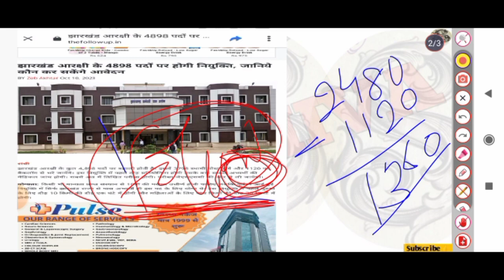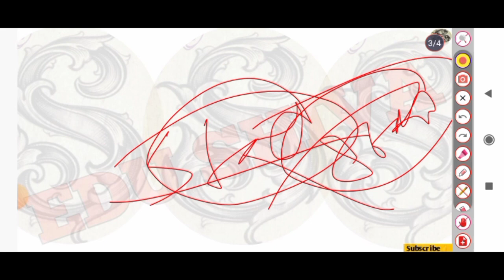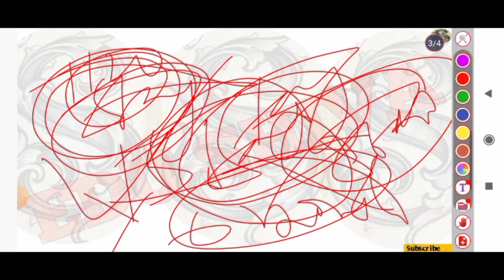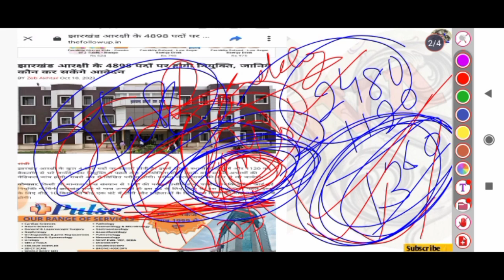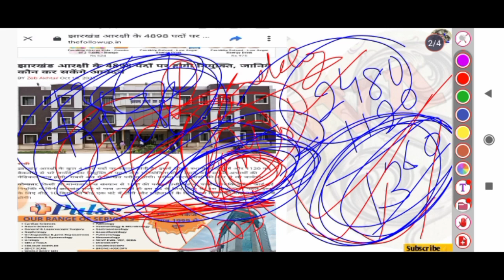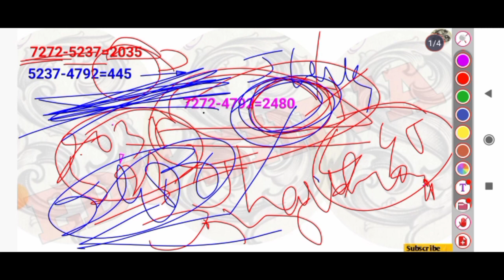Jharkhand Police 2015 | 2400+ Seat खाली का क्या कारण? Backlog पर Stay कैसे? Edushiva